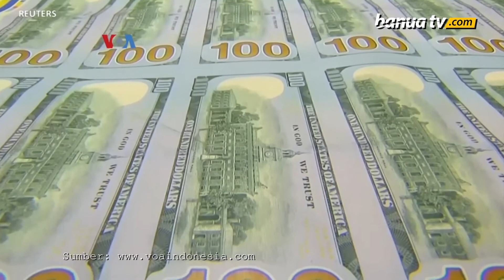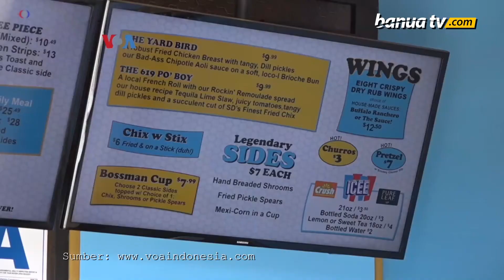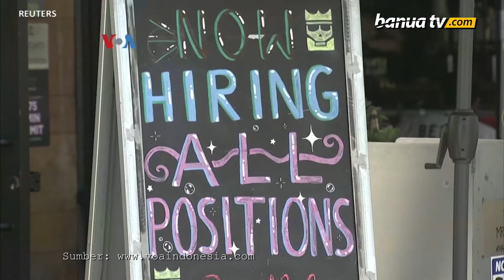Benarkah BLT dan Tunjangan Pengangguran Tekan Minat Kerja?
Sebagian ekonomi dan pemilik usaha menuding, bantuan langsung tunai dan tunjangan pengangguran membuat orang malas mencari kerja di tengah pandemi.

Dan menurut mereka, ini tercermin dari data ketenagakerjaan terakhir yang hanya seperempat lebih perkiraan analis. Tapi benarkah demikian?

Penulis  : Nova Purwadi